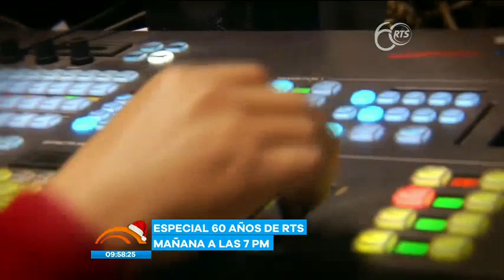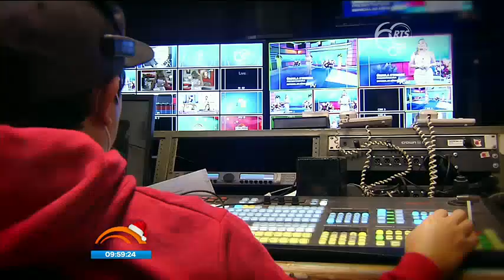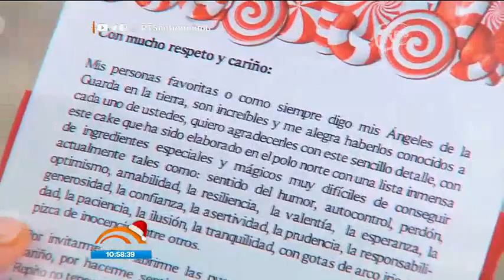Noticias de la Mañana: Programa del 11 de Diciembre de 2020